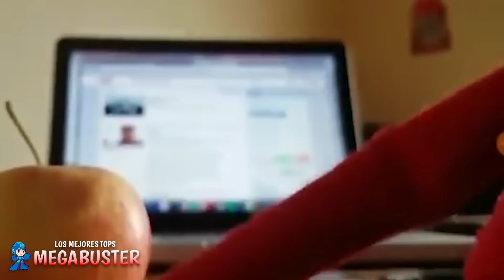10 Elfos Locos Captados en Cámara y Video.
▶ Listos para un nuevo video, Vídeos sobre Tops, Curiosidades, y otras cositas misteriosas, no se olviden que los quiero mucho.